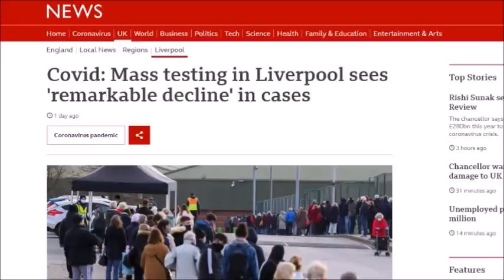Paul Weston: Covid-19 Virtually Disappears In Liverpool - Political/Media SIlence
Blunder rectification: Operation Moonshot will cost £100 Billion, not a "mere" £100 million.

This is a lot of money. £100,000,000,000

Golly, some people close to the government will become very, very rich. So rich, in fact, that kickbacks to the politcians in the millions will be small change.